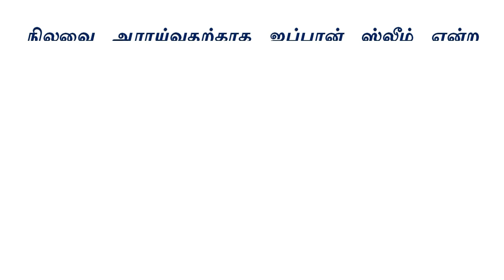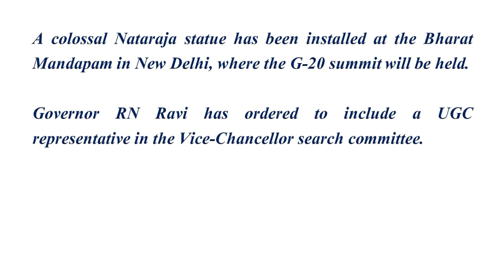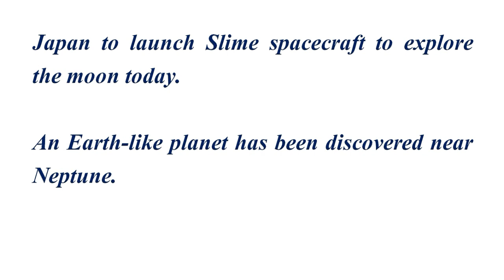இன்றைய தமிழ் & ஆங்கிலச் செய்திகள் – 07.09.2023 (வியாழன்)